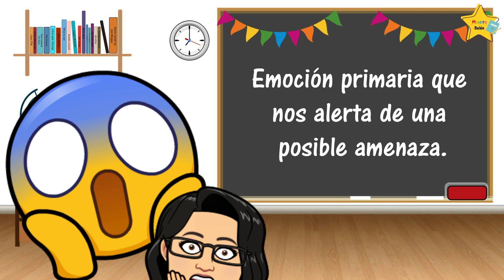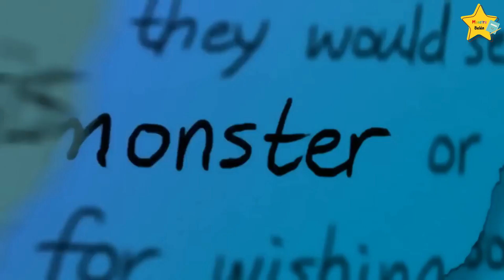¿Qué es el miedo?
El miedo es la reacción que se produce ante un peligro inminente.
Es un mecanismo innato de defensa que se activa ante la percepción de un peligro, que puede ser real o no, pero que provoca sensaciones muy intensas y desagradables.

“SpellBound” es un cortometraje animado por computadora (CGI) publicado por CGMeetup el 5 de agosto del año 2016. Dirigido por Ying Wu y Lizzia Xu, producido por el Ringling College of Art and Design y con la música de Garret Crosby con los efectos de sonido de Glenn Goa.